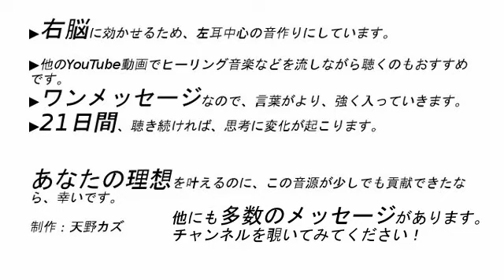楽しいことを想像すれば脳は活性化される【BGMなしアファメーション】